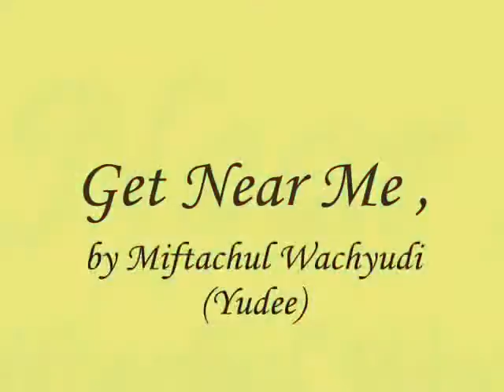Get Near Me ,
do.
do so
Money is an excellent servant, but the host
very bad.